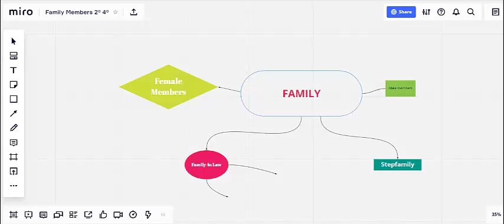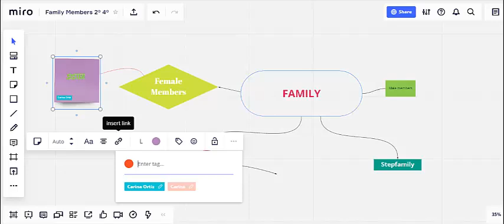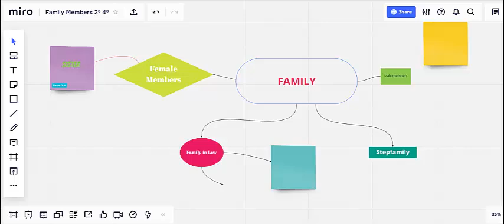Brainstorming with Miro